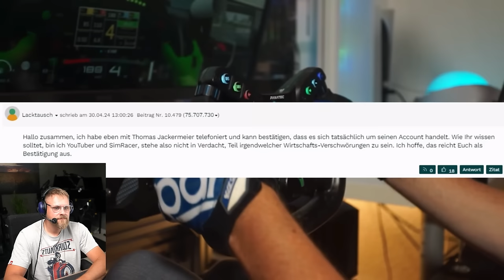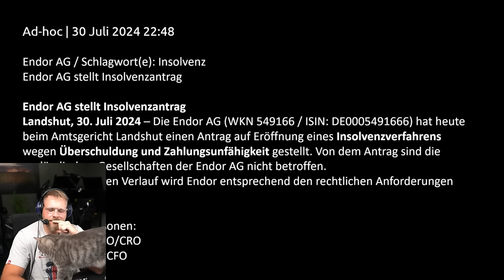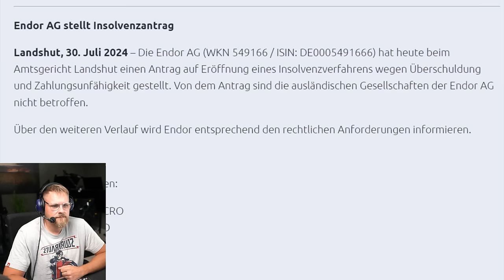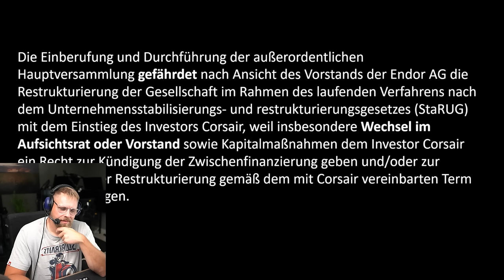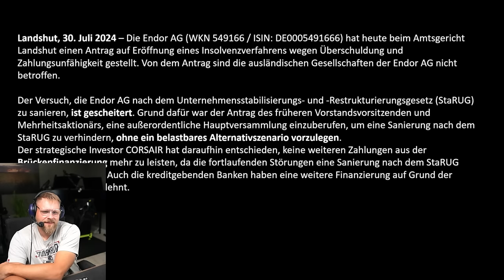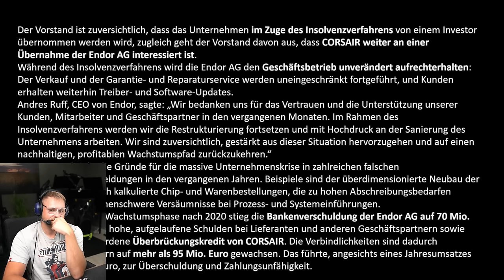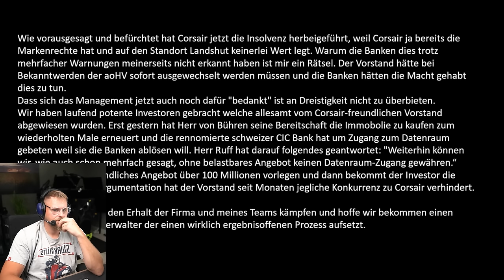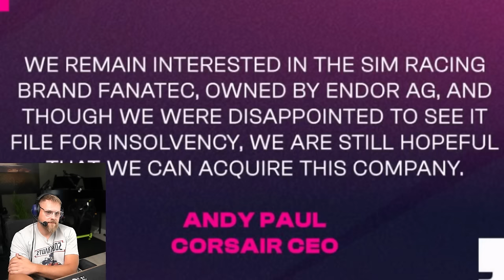Tief Tiefer FANATEC - Insolvenz - Dizee Reaction